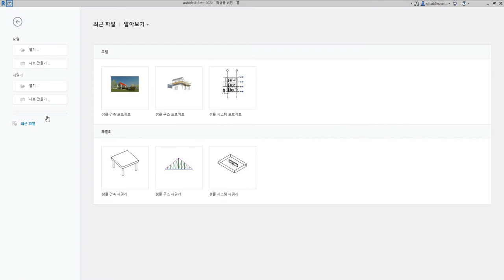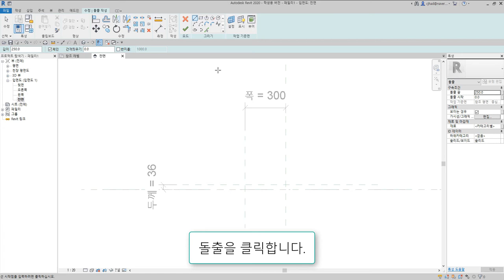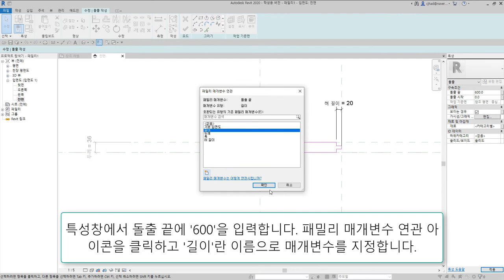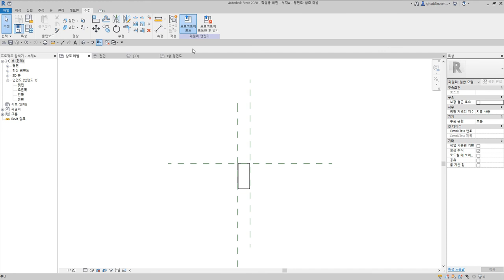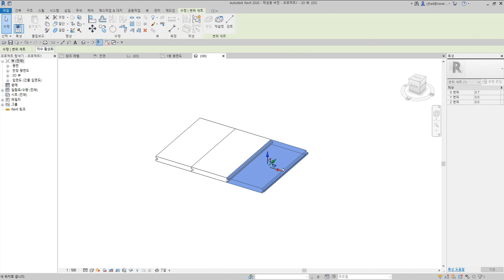76)제혀쪽매_Revit으로 재구성한 한옥 결구법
제혀쪽매는 널의 한 측면은 높이의 1/3 정도로 혀를 내고, 다른 한 측면은 홈을 내어 서로 끼이게 하는 쪽매방식

 - 턱이음 : 반턱이음, 갈퀴이음
 - 엇걸이이음 : 엇걸이이음, 엇걸이빗턱이음, 엇걸이촉이음, 엇걸이홈이음
 - 빗이음 : 빗이음, 엇빗이음, 빗턱이음, 빗걸이이음, 엇턱이음, 반턱빗이음
 - 은장이음 : 나비장이음, 자촉이음, 도투마리 은장이음
 - 촉이음 : 촉이음

 - 턱맞춤 : 반턱맞춤, 반턱연귀맞춤, 삼분턱맞춤, 양걸침턱맞춤, 외걸침턱맞춤, 어깨빗따기맞춤, 새부리따기맞춤
 - 숭어턱맞춤 : 숭어턱맞춤
 - 촉맞춤 : 촉맞춤

 - 턱쪽매 : 반턱쪽매, 빗쪽매, 오늬쪽매
 - 혀쪽매 : 제혀쪽매, 딴혀쪽매, 양제혀쪽매, 턱제혀쪽매
 - 은장쪽매 : 나비장쪽매, 거멀띠장쪽매, 틈막이대쪽매, 은살대꽂기